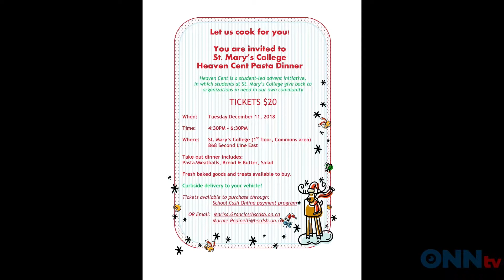Morning Show December 7th - SSM Michigan Downtown & St Marys Fundraiser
Enjoy the latest episode of Mornings with Lou-Anne & Tim!